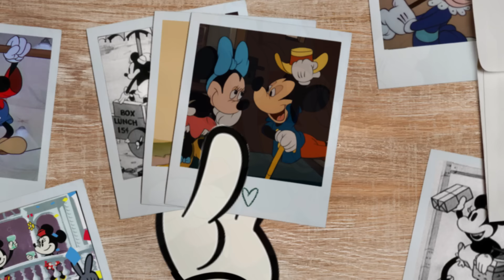Happy Birthday Mickey & Minnie!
Cheers to another year! We’re wishing Mickey and Minnie a very special birthday by taking a look back at some of their favorite memories. Use the hashtag HappyBirthdayMickeyandMinnie to get in on the fun!

The Wonderful World of Mickey Mouse and more Mickey and Friends adventures are streaming on DisneyPlus.